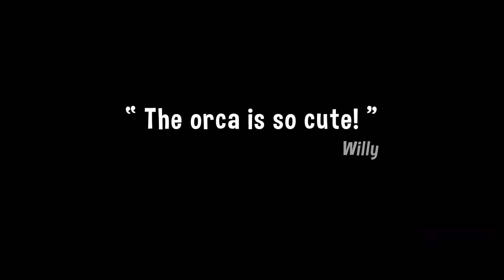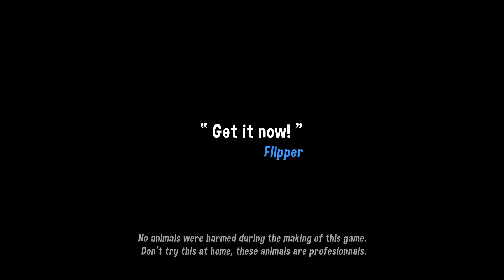SLIDE, ANIMAL RACE, SORTI LE 17 FEVRIER 2021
trailer du jeu slide animal race
sorti sur pc le 17 février 2021
éditeur: Oneiric Worlds